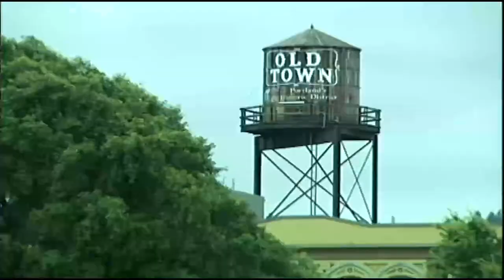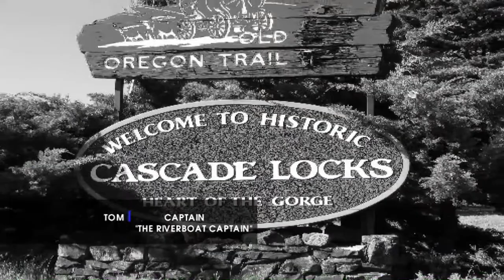Ships Ahoy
Sizzle Reel for "Ships Ahoy!" The Reality Show

This is the promo reel we are pitching to the networks.
We would love to have honest feedback.. Let us know what you think !!!

Plot Outline
With the increasing cost and stress of maintaining 5 boats including: The Portland Spirit, Willamette Star, Crystal Dolphin, Outrageous Jet Boat and Columbia Gorge Sternwheeler, plus having to manage 100+ employees, and 2 venues which include: The Terrace on Thunder Island and Gorge Pavilion in Cascade Locks, can the Portland Spirit operation stay afloat?